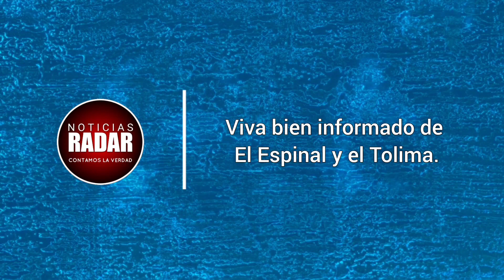Atención! esto ocurre en la Gobernación del Tolima hoy miércoles 14 de junio 2023.